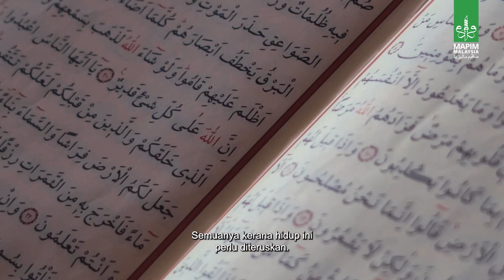gaza - Trauma Bumi Gaza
SEBAK TENGOK VIDEO NI, RAKAMAN INI SEMPAT DIBUAT RAMADHAN  LEPAS

Anak kecil Gaza ini petah menyuarakan hatinya dalam bahasa Melayu!

Tak sangka pula dari rakaman ini kini Gaza sedang melalui hari-hari yang getir jauh lebih parah dibanding yang divisualkan dalam video ini.

GAZA DALAM KEADAAN PARAH. TIADA ELEKTRIK, AIR, UBATAN & MAKANAN YANG DISEKAT

Semoga anak kecil Gaza dan keluarga ini diperlihara Allah dan suara hatinya yang mewakili anak-anak Gaza berupaya membuka hati seluruh rakyat Malaysia untuk terus 'ingat' tentang penderitaan dan kepayahan mereka disana.
MAPIM MALAYSIA lancarkan Tabung Kecemasan Gaza dengan jumlah sasaran RM 10,000,000 bersamaan $2,000,000 untuk bantuan kecemasan dan keperluan terdesak

ATAU
menerusi Akaun Maybank
Tabung Kemanusiaan MAPIM

Ikuti update terkini menerusi Telegram Rasmi MAPIM (link dibawah)